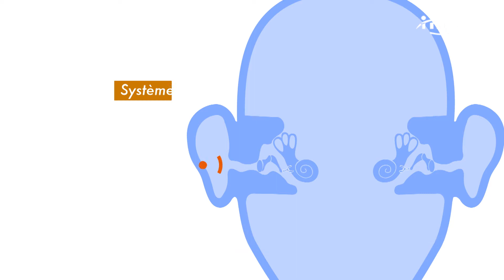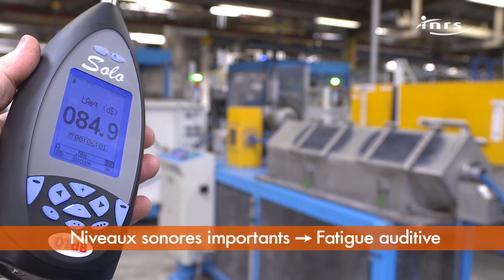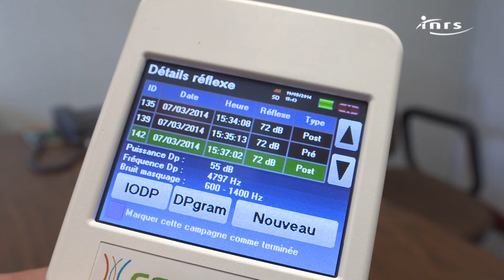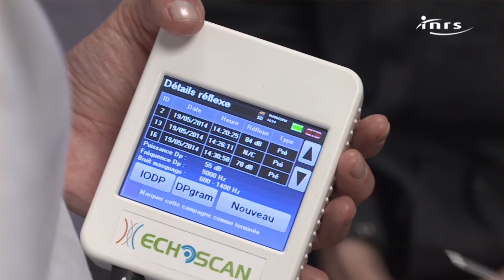Echoscan - un outil innovant de prévention des risques auditifs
Un outil mis au point par l'INRS permet d'évaluer de façon objective les performances de l'oreille interne et de dépister précocement des salariés exposés au bruit et /ou à des produits nocifs pour l'ouïe.
L'Echoscan est un véritable outil de prévention. Il permet d'étudier simultanément l'oreille interne et le réflexe de protection de l'oreille moyenne, mesures nécessaires dans le dépistage de la surdité.

- Echoscan est  un véritable outil de prévention. Il permet d'étudier simultanément l'oreille interne et le réflexe de protection de l'oreille moyenne avant que les dégâts ne soient irréversibles.
- Echoscan permet de tester les réflexes de protection de l'oreille, ce qui l'audiométrie tonale liminaire ne peut pas faire.
- Echoscan effectue des mesures objectives, non  tributaires de la participation subjective du salarié dans un environnement silencieux, contrairement aux tests classiques qui l'exigent.